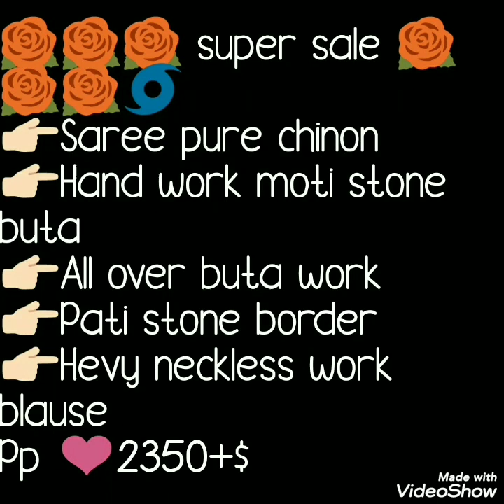Pure Chinnon Handwork Saree With Beautiful Neck Pattern// Bella Fashion World//Partware Sarees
Hello all
Today's collection is pure chinon handwork sarees. All over butta and moti stone work with beautiful stone border.Heavy necklace pattern work blause. Watch this video until the end.

1 . watsup for order: 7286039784
 2. no negotiations please
 4.Sorry, cash on delivery service is not available
 5.payment can send through RTGS,,google pay or paytm,account transfer.
 6.Dispatch will be with in 2 3 day after payment
 7.After dispatching we will send you courier number through watsup
 8.Depends on distance item will receive.normally 7 to 10 working days
 9.Take video at the time of parcel open
10.if you find any damages you can returned to same address
11.we supply all over  india,and overseases also.